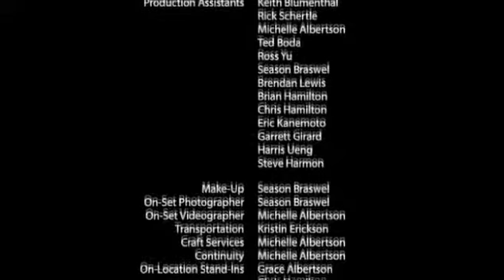La Liberté De L’Interieur - Freedom Within [English]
A man huddles in the gray of a window-less, door-less cube. Out of nowhere, he hears, "Freedom!" and a sign is shoved through a slit in the wall. He cautiously picks it up. It’s pointed on one end and reads: Freedom.

He stares at it for a moment, confused. A hand shoots through the slot, grabs the sign from him, turns the arrow downward, and hands it back to the man. Freedom is in the floor. The man tears up the carpet and finds a hatch. He reaches down, turning from gray to color. He gets rid of the carpet in his cell and lays down fresh grass instead. He lowers the dim light and finds pure light to shine in his cell. And last, he tears some tarnished wallpaper from the wall, reaches into the hole in the floor, and stretches the image of a beautiful outdoor scene over the wall.

It creates a door. He steps through, free from his cell, into the outdoors. The cell disintegrates. And the hole disappears. But the sign lies on the ground. He picks it up and starts to walk. Somewhere far away, someone yells, "Freedom!" The man runs toward it.

He finds a whole field of gray cells, still enclosed, each with an occupant. He smiles a little to himself, takes his sign, and runs toward the nearest one.

Who gives the man his freedom?

Why does he gladly help others gain their freedom?

What does it mean to truly be free? Have you experienced this kind of freedom?

This short film is not intended to directly communicate the gospel, but to facilitate a conversation that reveals our need for the gospel. An alternative way to read the title of this film is "Freedom from Within," which means finding a way to be freed from yourself. Sometimes we recognize the need to be rescued from ourselves—from our hurts, habits and hang-ups. Like the man in the short, we need someone from the outside to invade our world and show us the way to freedom. God allows and wants people to know Him. As His followers, we have the honor and joy of telling others about His sacrifice and our own freedom. We get to be a part of setting others free.

But Jesus is the original liberator. He came from heaven to Earth to set us free. We need someone from the outside to enter into our world and rescue us. We need someone to set us free. Until we find freedom in Jesus, we’re separated from God and enslaved to the things in this world. "Sin," or choosing our way above God’s, separates us from God. This is what we see in ourselves that we need to be rescued from. Jesus offers us a way to freedom and sets us free from all the things we regret.

Even more than that, He offers to become friends with us. We find that true freedom really comes when we are connected with Jesus in a personal relationship. To have this personal relationship, we must acknowledge that we are sinners and that our sin separates us from God. Like the man who couldn’t help himself in his own cell, there’s nothing we can do on our own to reach God. Only God's son Jesus is able to bridge that gap for us through His death and resurrection. We must individually confess Jesus as our Savior and Lord in order to know God personally.